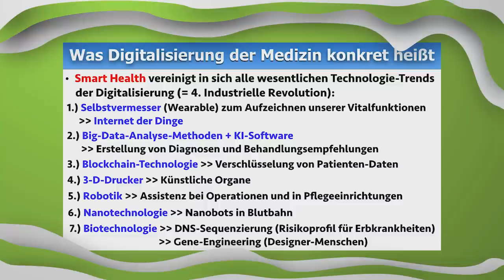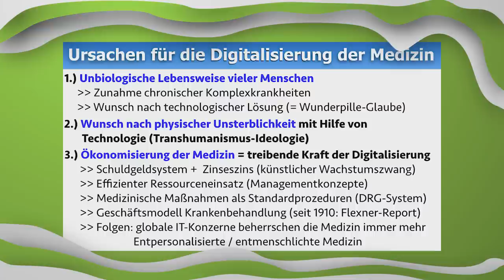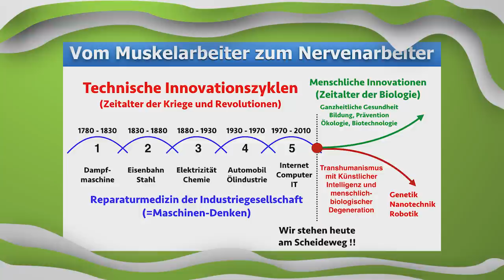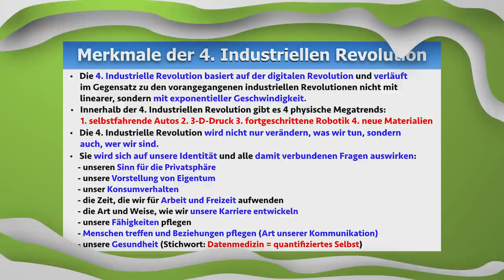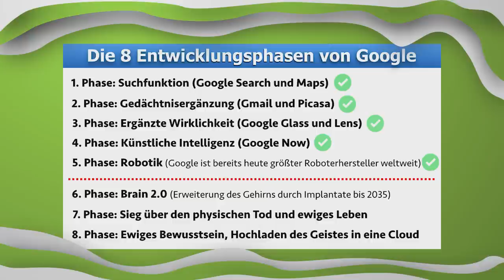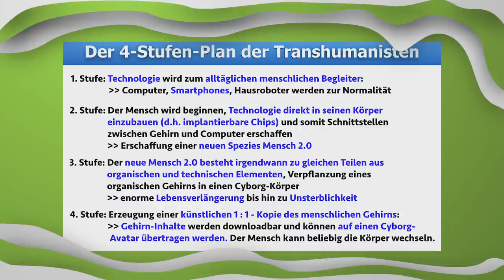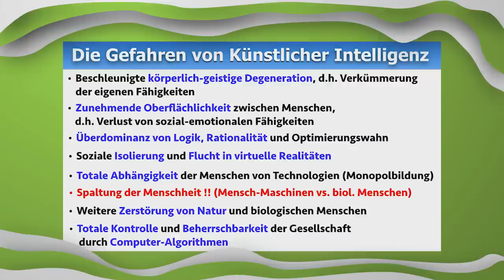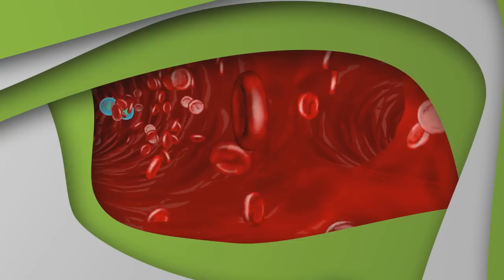Die Digitalisierung der Medizin - Fluch oder Segen? - Raik Garve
Die digitale Transformation unseres heutigen Gesundheitswesens ist bereits in vollem Gange, wobei IT-Konzerne (BigTech), Versicherungen und Pharmakonzerne gezielt nach unseren Gesundheitsdaten gieren. Die Medizin unterliegt somit verstärkt einem Prozess der Digitalisierung, Algorithmisierung und Ökonomisierung. Um die vorhandenen (künstlich begrenzten) finanziellen Ressourcen effizient einzusetzen, werden dem Medizinbetrieb daher moderne ökonomische Managementkonzepte übergestülpt, welche medizinische Maßnahmen zu standardisierten Prozeduren verkommen lassen, die nur checklistenartig abgearbeitet werden. Als Folge davon mutiert die Behandlung von Patienten nur noch zu einem fließbandartigen industriellen Prozess, bei dem die Dokumentation von Handlungen wichtiger ist als die Zuwendung zum betroffenen Menschen. Um solch eine Medizin zu betreiben, sind keine Ärzte mehr notwendig. Diese Veränderungen sind aber nur ein Teilaspekt eines noch viel größeren gesamtgesellschaftlichen Geschehens namens 4. Industrieller Revolution, bei der es nicht nur darum geht, zu verändern, was wir tun, sondern v.a. auch darum, wer wir sind. Und hier betreten wir die technokratische Spielwiese des Transhumanismus und der Künstlichen Intelligenzen. Welche Gefahren für die Biologie und somit für das gesamte Leben auf der Erde mit diesen Entwicklungen verbunden sind, erfährst Du im Interview.

➡️ Bankverbindung: DE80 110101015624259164 - Verwendungszweck "Neue Horizonte"
➡️ Bitcoin Spenden: 1BzJzTnsnzGC1YLV7amESynbzfpZWAmHUM
➡️ Ethereum Spenden: 0x884cd6c7bf048fa8fc49d8939b96cca3275b7422